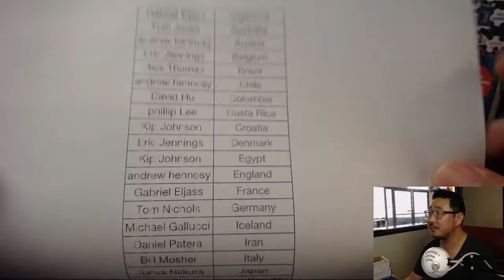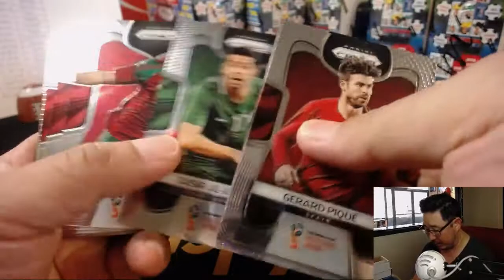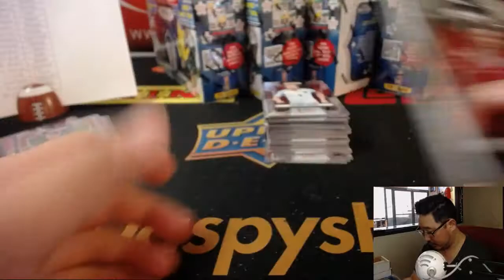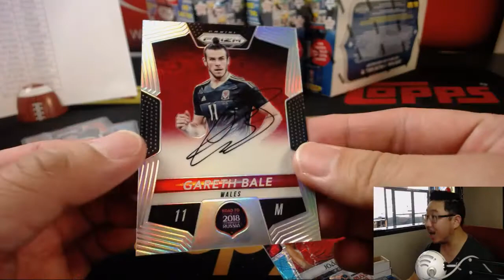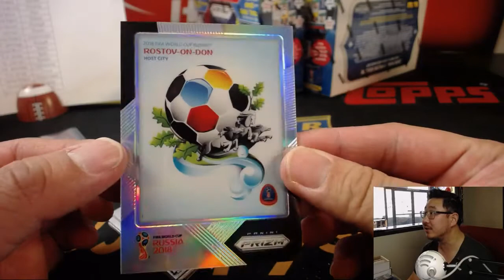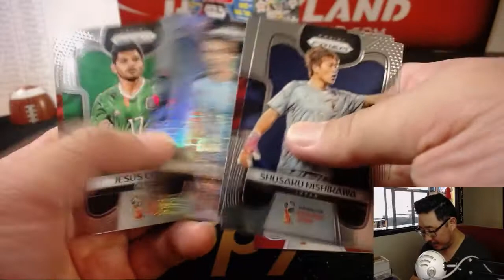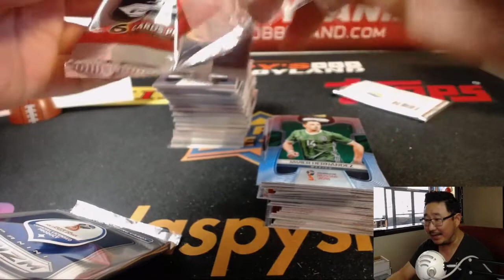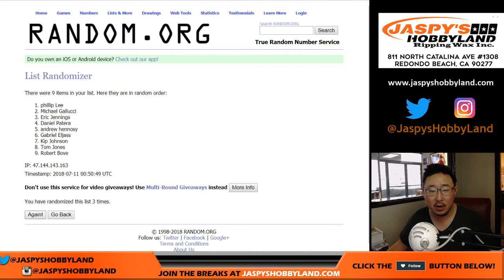Tu, 07/10/18 [6Box PYT] #8 - 2018 Panini PRIZM WORLD CUP Soccer (Football)